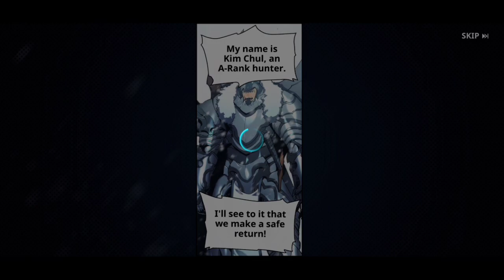Solo Leveling : Arise Gameplay #8 | BladeX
The legendary webtoon with 14.3 global billion views has been adapted into an action game for the first time and has finally officially launched globally!
Players can check out S-Rank Hunter Cha Hae-In, The Dancer, who was added with the launch!

From content that perfectly embodies the original work to original stories of hunters that cannot be found in it.
Check it out in Solo Leveling:ARISE now!